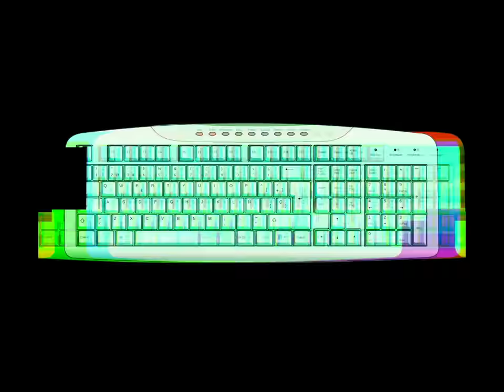léna nous emmène à la campagne | sparkdiseIRL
Léna a eu pitié de nos après midi au square à rien faire et nous a sauvé en nous invitant à passer un week end à la campagne en famille ! Une famille dont vous savez déjà que les personnages de chacun nous promettent un bordel monstre. (une vraie bande de sauvages)